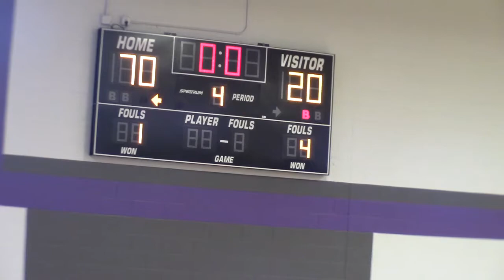PED Platnium vs Cooperas Cove Crusaders Part 2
Pro Elite Dream AAU vs Cooperas Cove Crusaders Part 2 from 2017